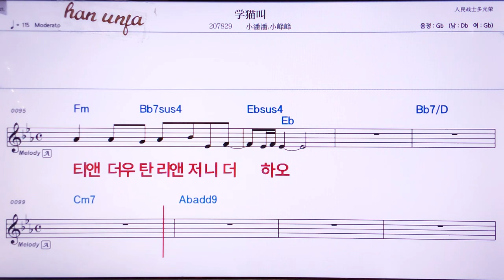💖쉬애마오찌마오/샤오판판 샤오펑펑 👍MR,노래방, 악보, 코드,Karaoke With Sheet Music